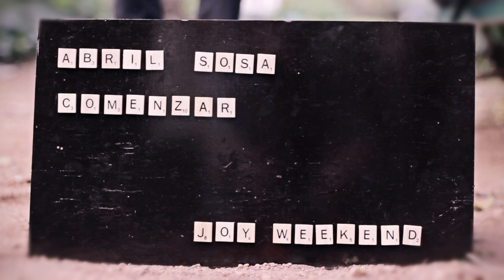Abril Sosa - "Comenzar" // Joy Weekend #2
Abril realiza una versión acústica del tema que forma parte de su primer álbum como solista "El piloto Ciego"

Si te gusto lo que viste, compartilo!

JW